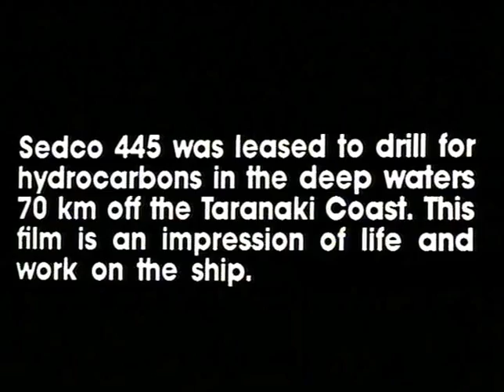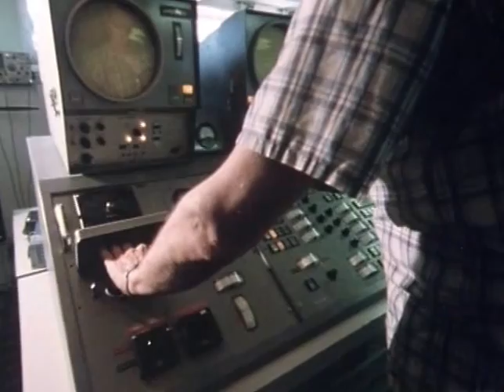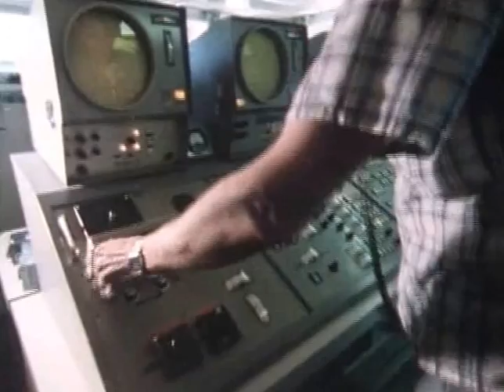Contact Roughnecks TVNZ 1981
TVNZ documentary about oil drilling off Taranaki.